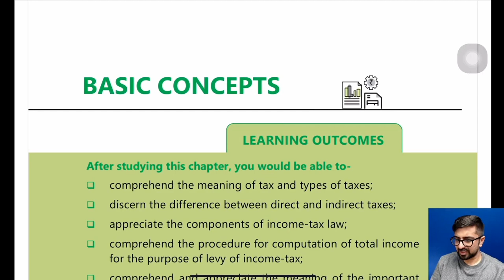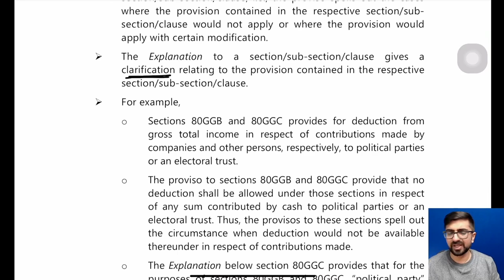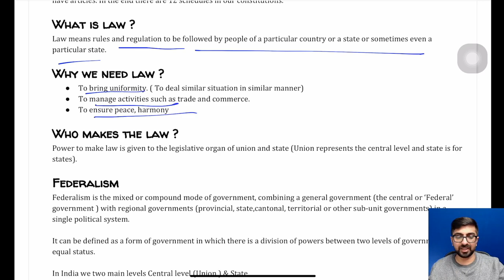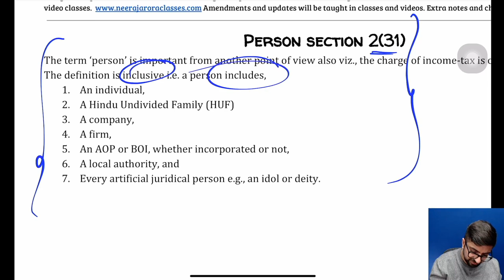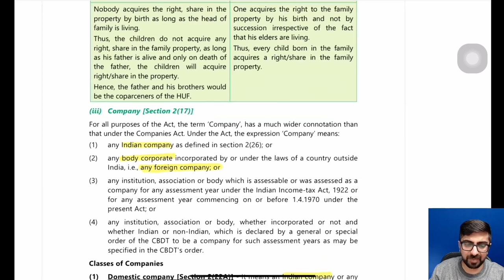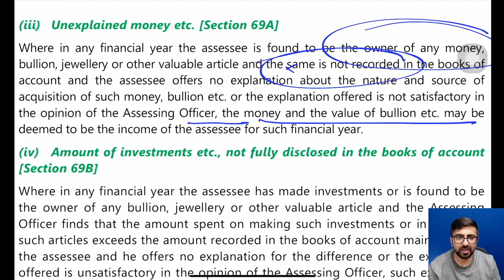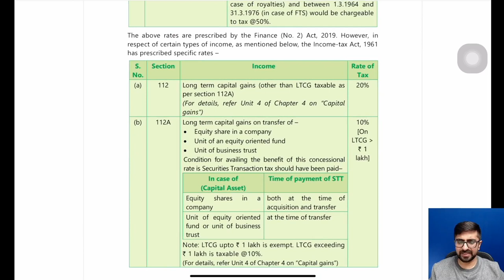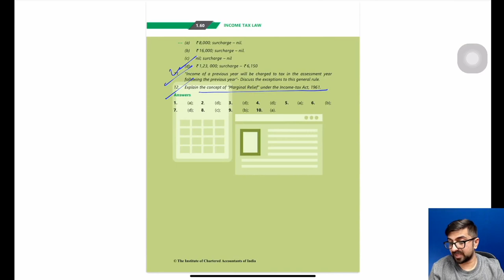Full Income Tax Basics Revision 4 to 8 Marks in Exams | Neeraj Arora